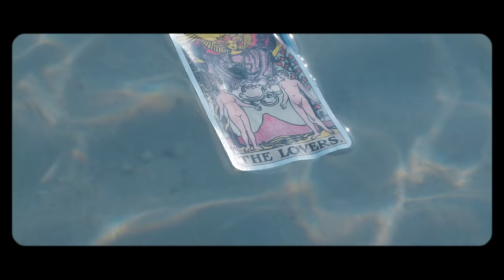Baby K, Alvaro Soler - Non dire una parola (Official Video)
Chiedi ad Alexa: “Metti Baby K”

Project Manager: Giorgia Barletta

Scritto e ideato da Baby K

Regia: Mauro Russo

Line Producer/1st AD: Matilde Composta

Executive Producer: Matteo Stefani

DOP: Stefano Tramacere

Producer: Irene Simoncini

Location Manager: Giuseppe Reitano

Styling: Floriana Serani

Ass costumi: Rebecca Trovato

Make Up: Daniela Zeqo

Ass Make Up: Serena Brullo

Steadicam: Mirco Passero

Focus Puller: Giacomo Piccolo

Ass Camera: Antony Greco

Capo Elettricista: Francesco Carbonaro

Macchinista: Paolo Catalano

Manovale: Giuseppe Naselli

Scenografo: Alessandro Bonaccorsi

Editing: Mauro Russo

Color Correction: Rosario Balistreri

Ass. produzione: Alessandro Privitera

Runner: Renato Caudullo

Cast: Olivia Spigarelli, Emily Amodeo, Diego Adornetto

Video backstage: Giulio Cannata

Foto backstage: Simona Mazzara

Service: Movi, Light Grip Cinema Service

Grazie a: Film Commission Regione Sicilia, Comune di Taormina, Comandante Pappalardo Polizia Municipale di Taormina, Storico Cantiere Navale Rodolico (Aci Trezza), Scuola di Equitazione A.S.D. C.E.N. “Le pietre nere” Giardini Naxos, Giacomo e Vittoria Piromallo, Palazzo Martino Fiorini di Acireale,  Salvo Di Stefano, Francesca Trovato, Carmelo Reitano, Daniela Cardillo, Sebastiano Di Mulo, Francesco Coco, Salvo Fiorenza, Gloria Bonaccorso, Marco Ciancio, Magni service S.r.l., Sant'Alphio Garden Hotel & SPA di Giardini Naxos.

Il video è stato realizzato rispettando tutte le misure di sicurezza a tutela del contenimento del virus SARS-CoV-2.